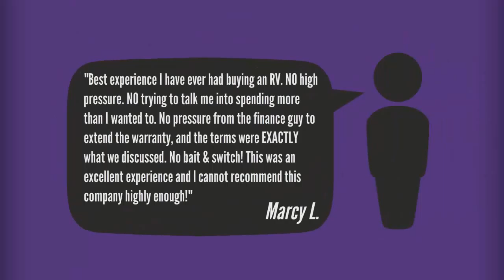New 2015 Sabre 323RBSS for sale in Arizona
Sabre Silhouette fifth wheels are built with customers’ wants and needs in mind. Where other brands skimp and use wood rafters and wood floor studs, Silhouette utilizes aluminum superstructure in these areas. You’ll also love our under-mounted, residential sized, American Stonecast kitchen sink that withstands 450 degrees. Take your time and look over our product details, you won’t be sorry.